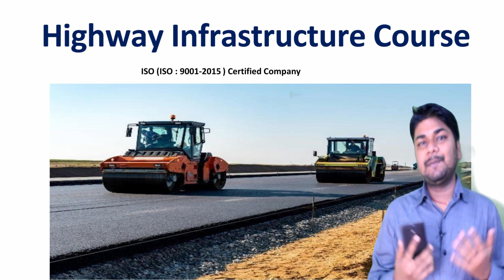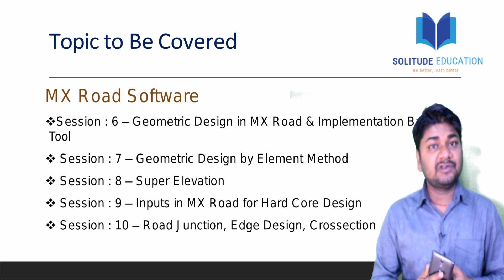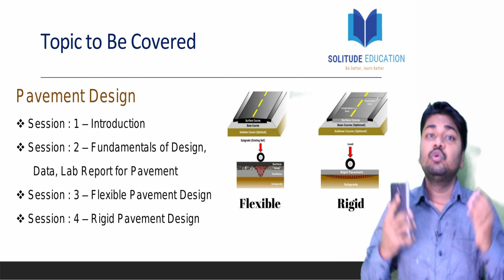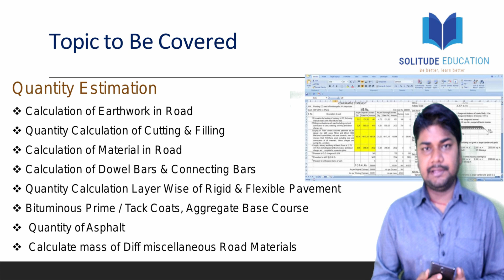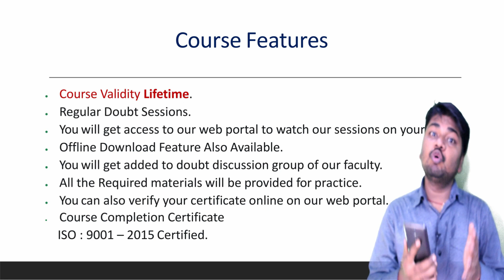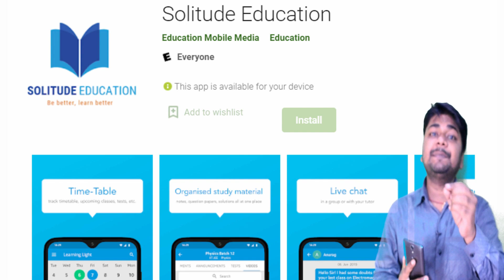7 Highway Infrastructure Skills to Grow in Career for Civil Engineers | Highway Infra Course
7 Highway Infrastructure Skills to Grow in Career for Civil Engineers | Highway Infra Course

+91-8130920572